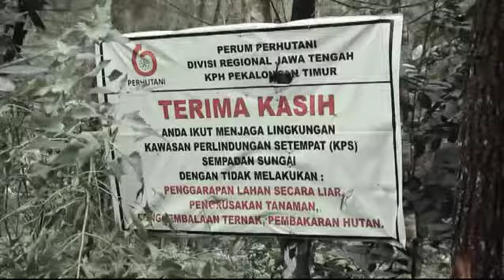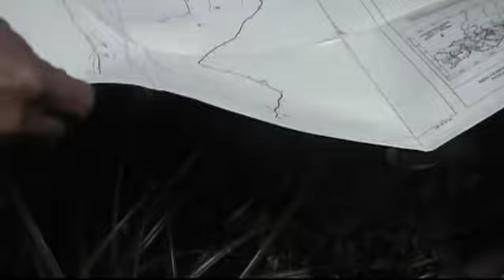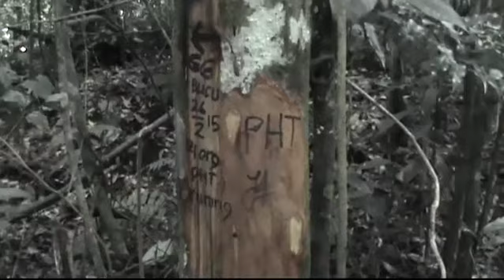Video Tracking Alas Tombo || Dokumen Pemetaan Desa Tombo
video ini menjadi bahan pembuatan video PROFIL desa tombo kecamatan bandar kabupaten batang jawa tengah